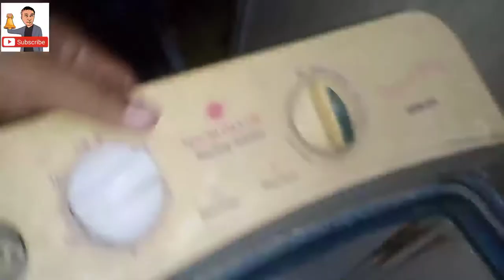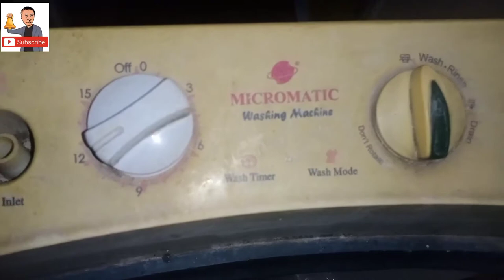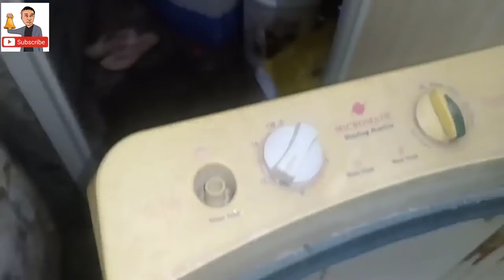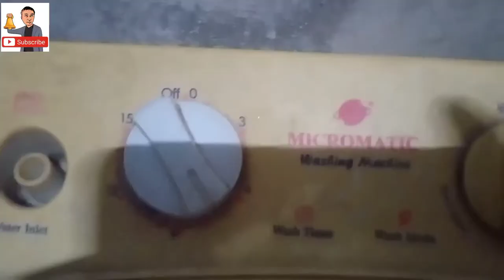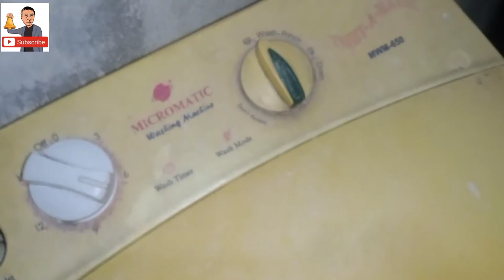WASHINGMACHINE SWITCH REPLACEMENT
WashingmachineRepair and
SwitchReplacement technics